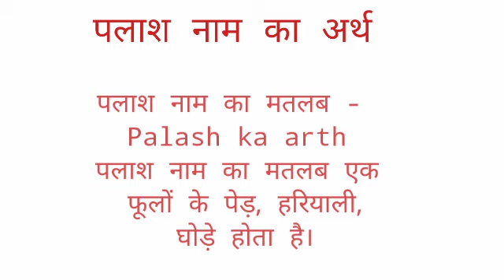Plash name ka arth //Plash name ka matalab //Plash name ka ladka Kesa hota hai //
Plash name ka arth
plash name ka matalab
plash name ka ladka Kesa hota hai I hope you enjoyed this video

hit likes.

lots of  ❤️